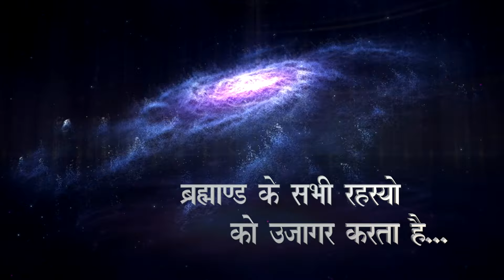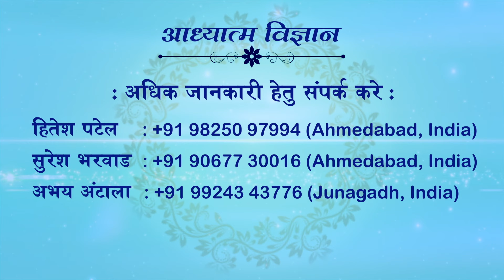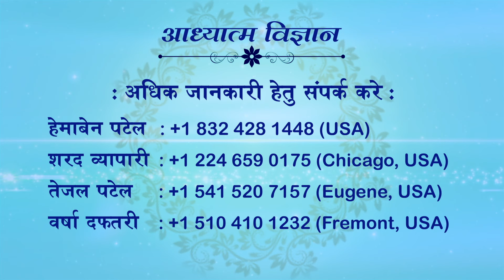26.04.2024 | EP 1792 | ARIHANT TV-DHARM SANDESH TV | SPIRITUAL SCIENTIST SWAMI SHRI KAMLESHANAND JI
26 APRIL 2024
EPISODE 1792
ARIHANT TV